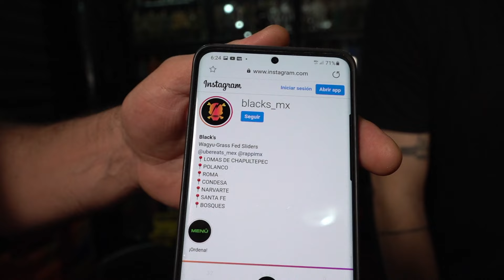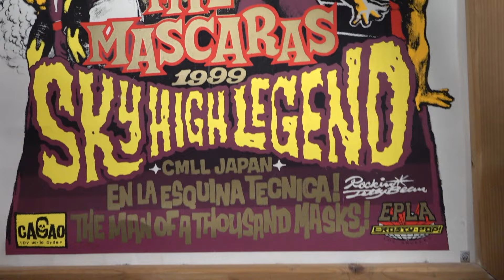SNEAKERS, HOT TOYS Y MIL MÁSCARAS. TODO EN UNA MISMA COLECCIÓN GOLGO NIKE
SNEAKERS, JUGUETES Y LUCHA LIBRE EN LA COLECCIÓN SECRETA DE GOLGO.
TE GUSTA LA ARQUEOLOGÍA MODERNA?
TU QUE COLECCIONAS?